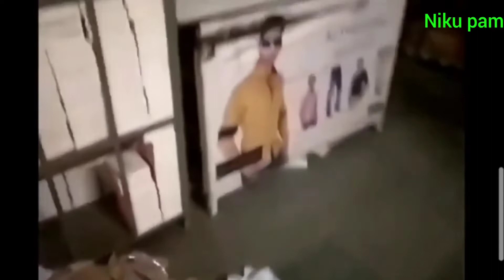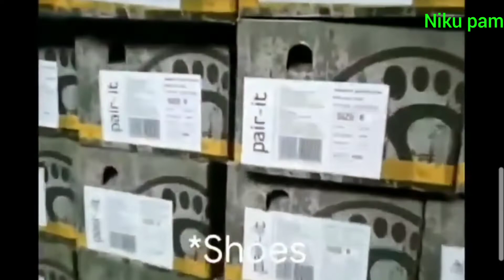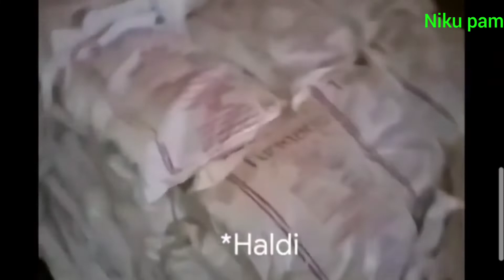RCM COMPANY Rajasthan#bhilwara 2020